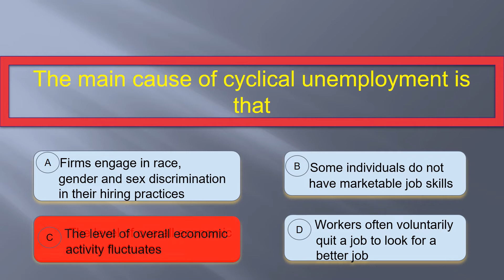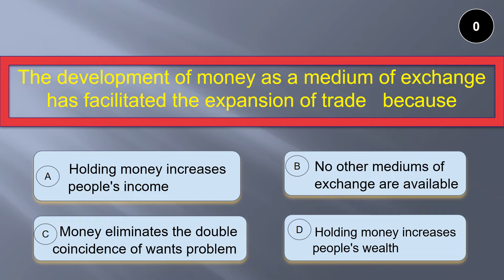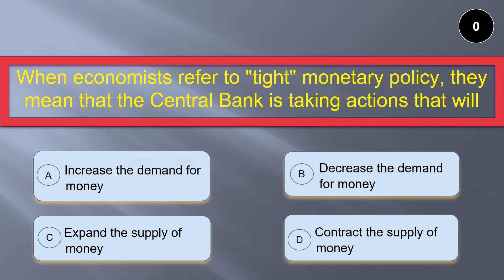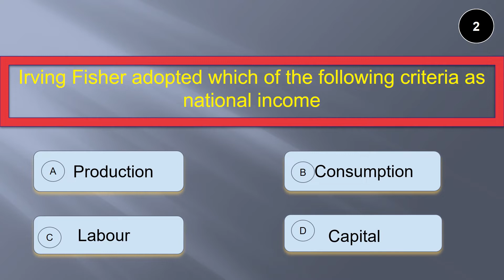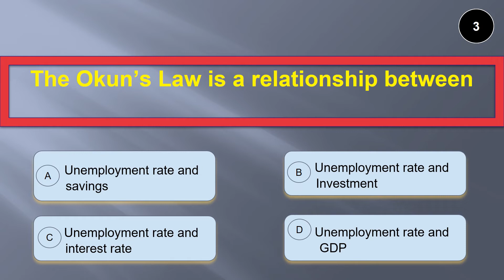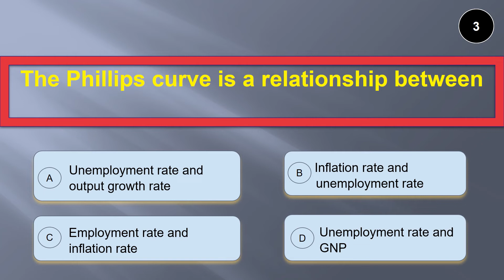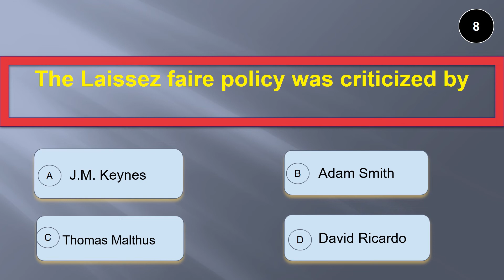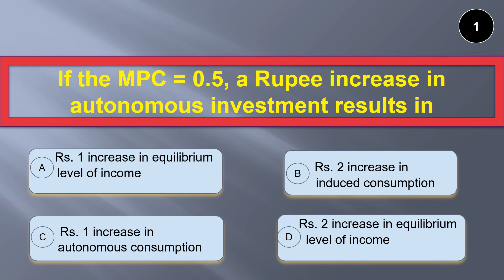Mock test on Macro economics for ASRB NET/UGC NET/JRF/SRF/ Other Competitive Exams